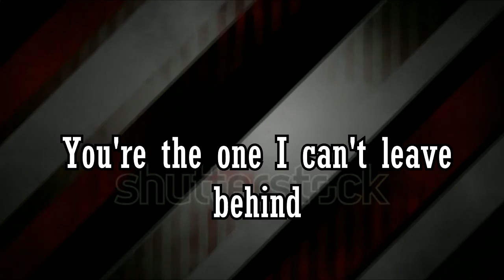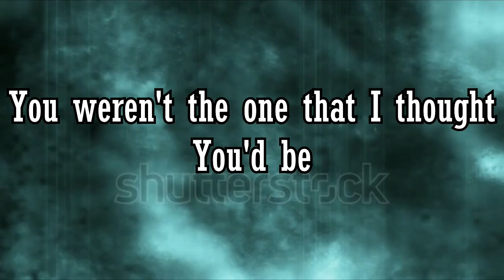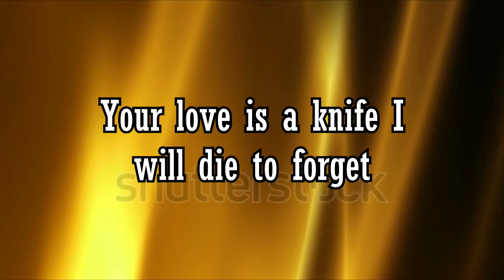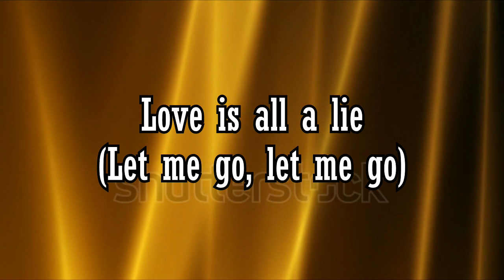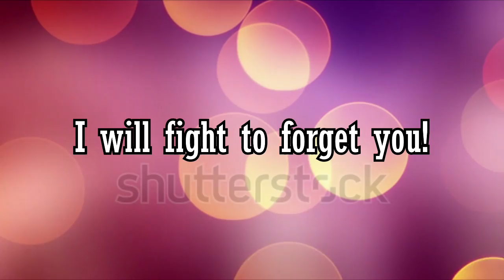Fight to Forget-Red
Song: Fight to Forget
Album: of Beauty and Rage
Artist: Red
Track Number: 5
Lyrics:
You're a monster in my mind
You're the one I can't leave behind
You crawled inside
I watched you die
Did you think that you could bury me?

Your love is a lie
I will fight to forget
Your love is a knife
I will die to forget

Did you get what you want from me?
You weren't the one that I thought you'd be
Everything it cost, everything I lost
Did you think that you could erase me?

I will fight to forget you
I will die to forget you
Love is all a lie
(LET ME GO, LET ME GO!)

You're abandoned, you're broken down
Your sickness blame it on me!
Your hopelessness, your insanity
You're screaming, blame it on me!